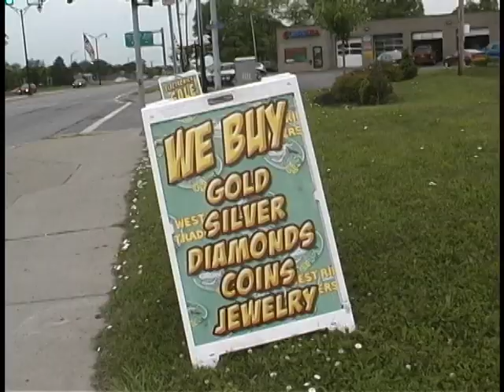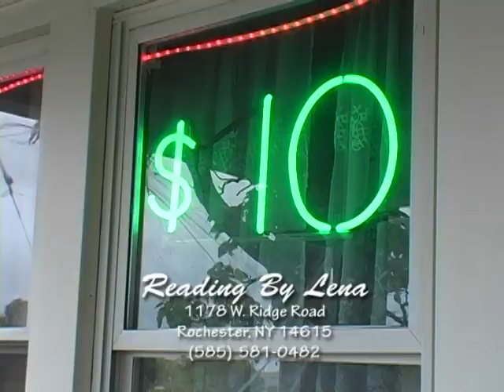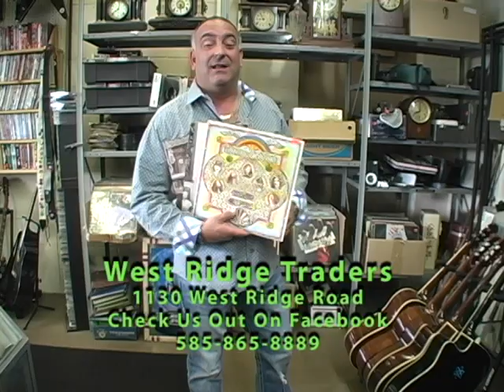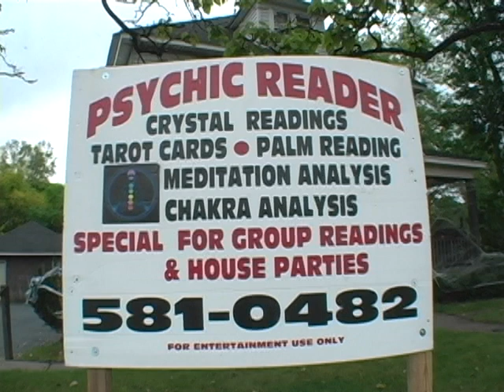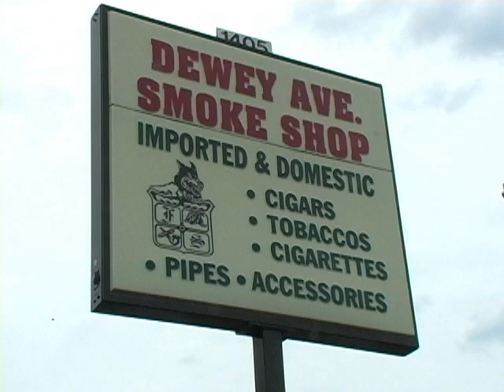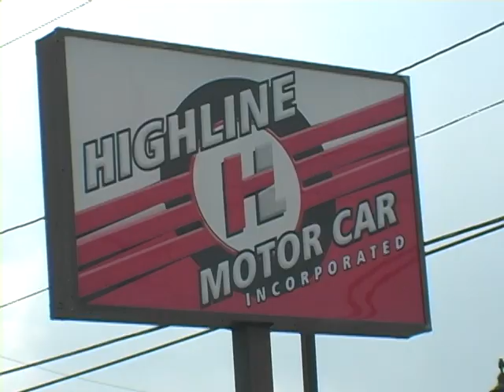West Ridge Pawn Episode 49